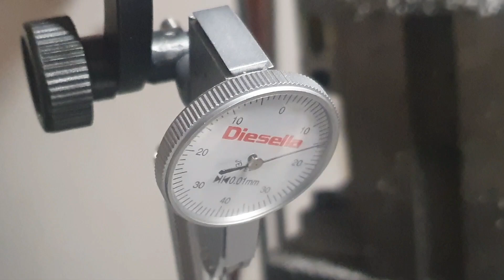my first turning project (beginner emcoturn 120 cnc lathe)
Short video about making a shaft for sandvik 337 cutters. I am a beginner when it comes to turning. The only turning I have done before this was to turn the chuck backplate so one can say that I am a very beginner. In this video I used fusion360 cam to generate the code. Had to change postprocessor to fanuc turn and then change mach3 setting to diameter. (can be found under parts and pins)